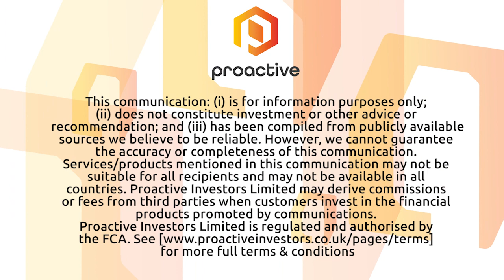NexTech AR Solutions partners with Microsoft to use platform to power EdTechX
NexTech AR Solutions ( CSE: NTAR – NEO: NTAR – OTCQB: NEXCF) CEO Evan Gappelberg joined Stephen Gunnion from Proactive to share news the company has launched their new platform EdTechX. This Platform will be built on Microsoft Azure.

Gappelberg telling Proactive, EdTechX will enable educational institutions to transform traditional learning and event formats into digital experiences including video streaming, integrated assessments, augmented reality holograms and data analytics.